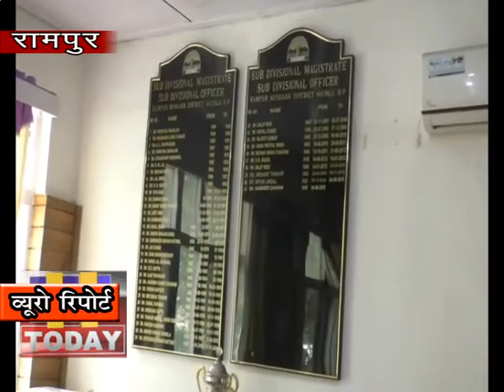09 april 06 रामपुर आसपास इलाको में कर्फ्यू और लॉक डाउनमें बरती गई सख्ती का असर दिखने लगा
हिमाचल में शिमला जिला के रामपुर और आस पास के इलाको में लॉकडाउन व्  कर्फ्यू के दौरान बरती गई सख्ती के आने लगे है सकारात्मकपरिणाम। इस क्षेत्र में  देश विदेश से आये लोगो की ट्रेवल हिस्ट्री कोदेखते हुए 362 लोगो को किया गया था होम क्वारंटीन। जिस में से 249 लोगोने क्वारंटीन की अवधि कर ली है पूरी। क्षेत्र के लोगो ने कर्फ्यू मेंसख्ती बरतने की उठाई है मांग ।शिमला जिला के रामपुर आसपास इलाको में कर्फ्यू और लॉक डाउनमें बरती गई सख्ती का असर दिखने लगा  है।  रामपुर उप मंडल क्षेत्र मेंदेश विदेश से आये 362 लोगों को ट्रेवल हिस्ट्री को देखते हुए होम